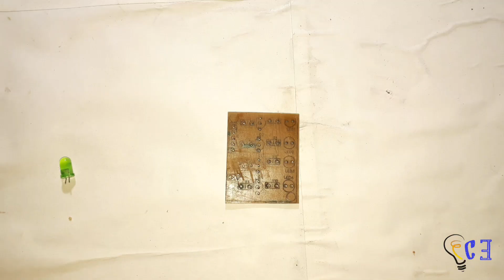Make Simple Water Level Inductor || creative Electronics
this video I saw how to make a simple water level Inductor at home using old bord components . To make this water level Inductor we need these following components
1) 4,Led
2) 4,NPN Transistor
3) 4,100ohm
4) 4' 220ohm
some Jumper Wire